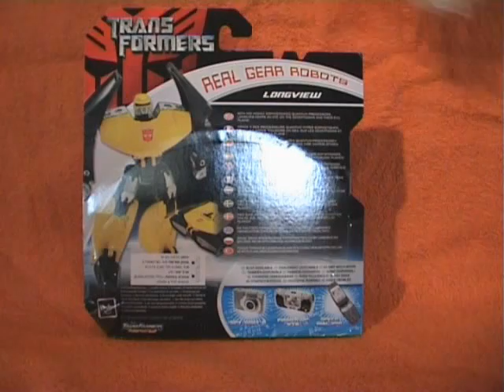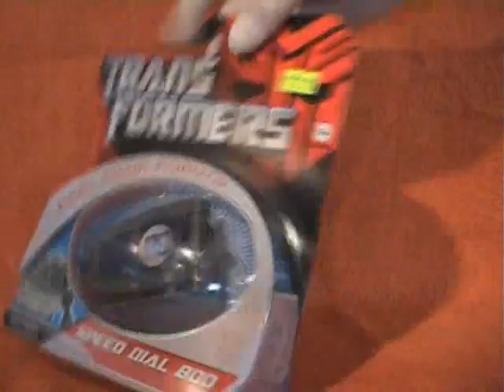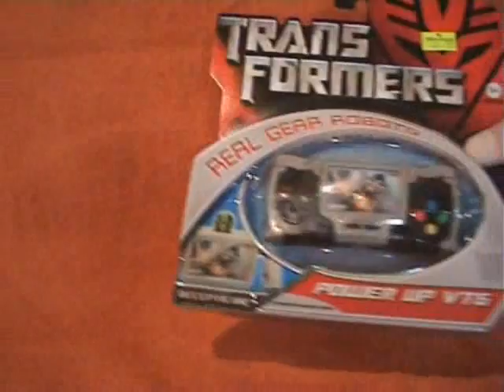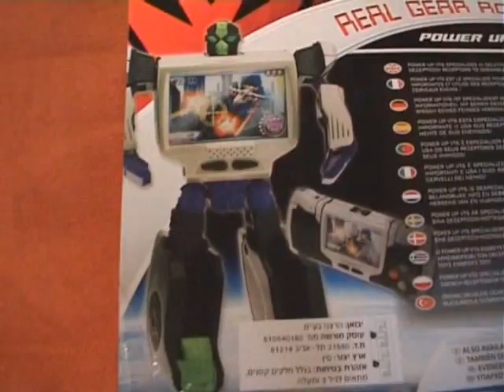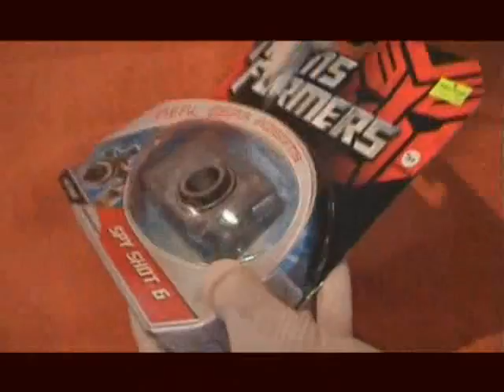Transformers Movie Toys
This Is The New Transformers Movie Toys That Arrived To Israel.

Recorded & Edited By NEWGEN1